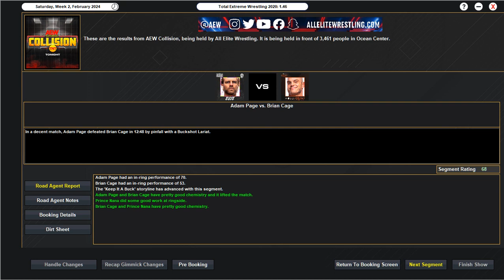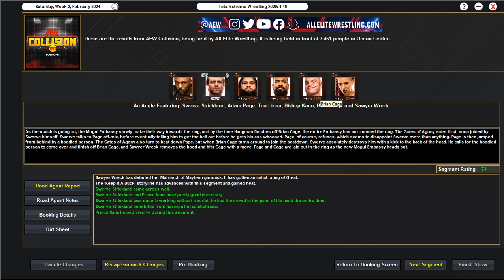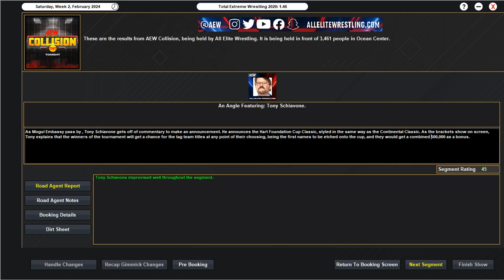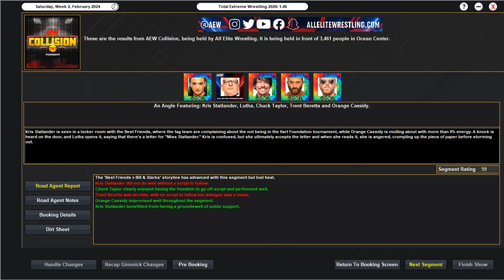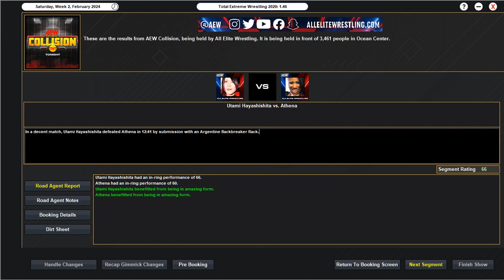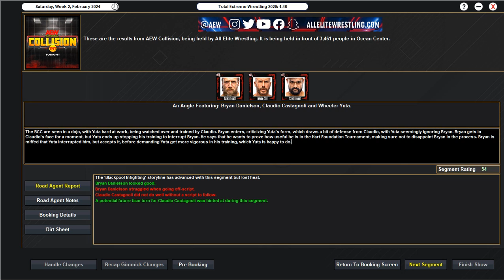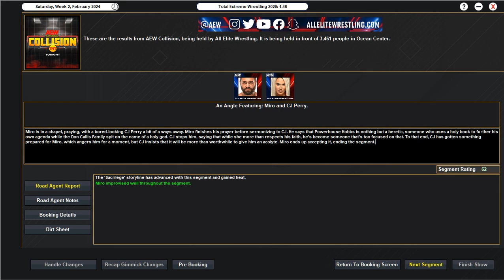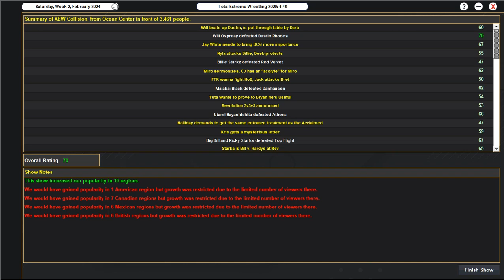TEW 2020 AEW Episode 13: Big Announcement